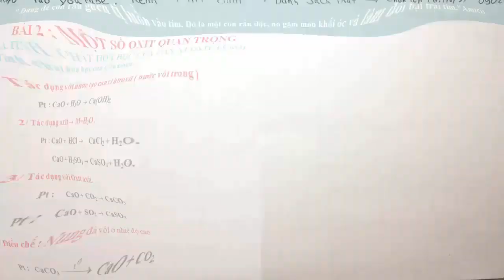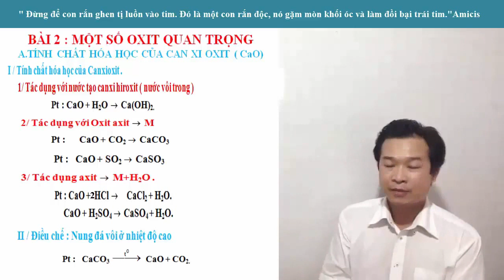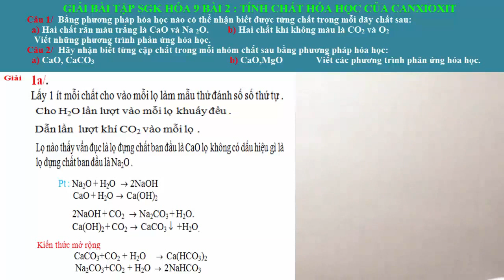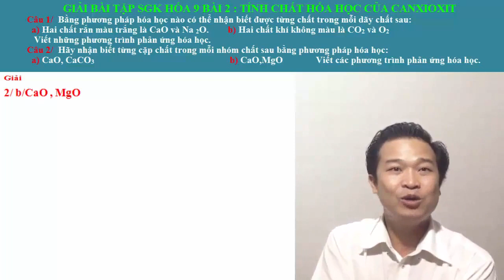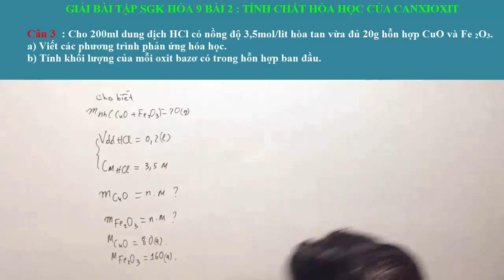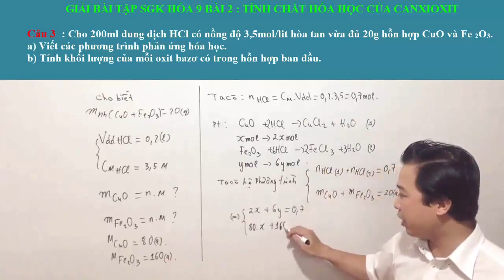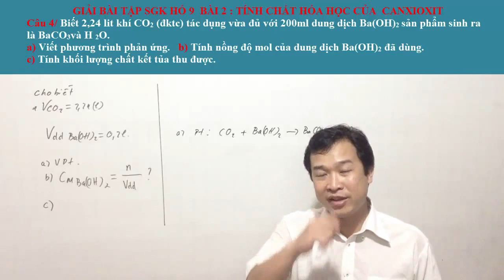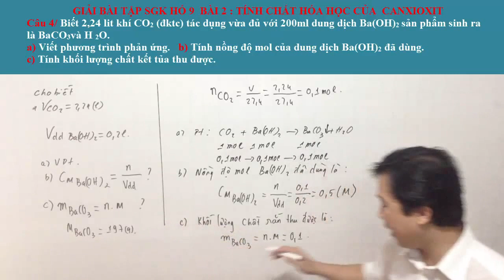HÓA HỌC 9 - BÀI 2 : MỘT SỐ OXIT QUAN TRỌNG - CAN XI OXIT ( PHẦN 1 )